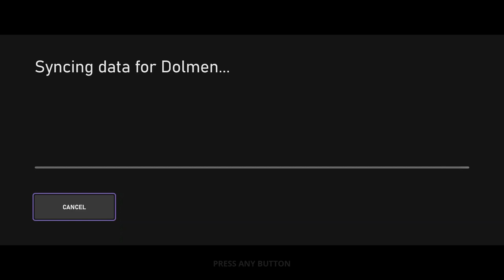Dolmen | Gameplay | No Commentary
Dolmen is a terrifying new action RPG that combines futuristic Sci-Fi and Cosmic Horror elements. Will your timeline be erased or will you defeat your enemies to survive and fulfil your mission?

Dolmen casts players onto a hostile alien world known as Revion Prime. Your job? Bring back samples of a crystal with particularly unique properties; the so-called "Dolmen". These crystals are capable of allowing interaction between realities, revolutionising space exploration and changing the known world forever.